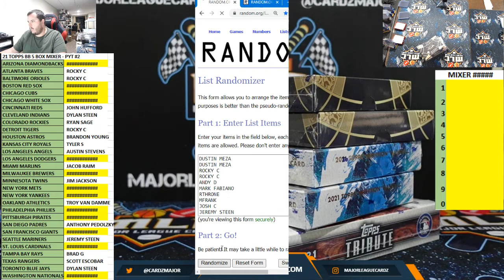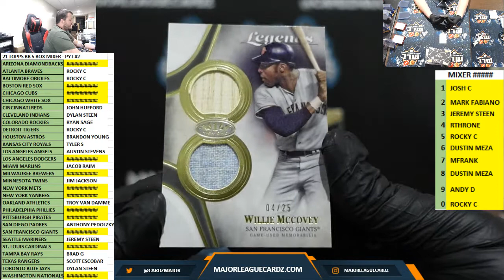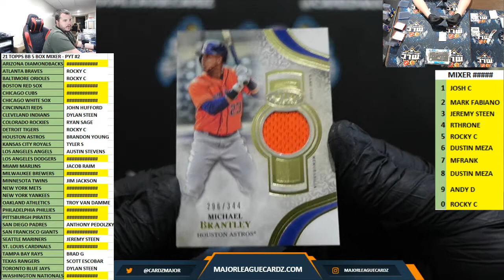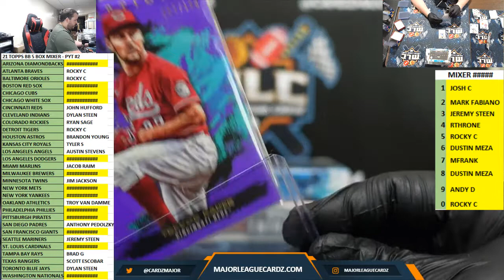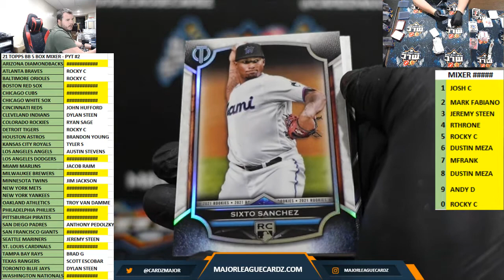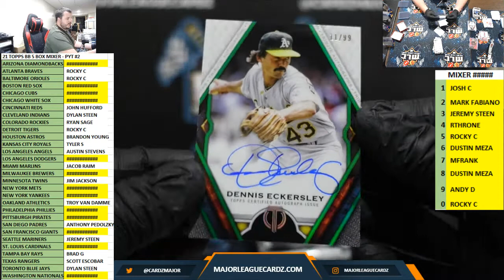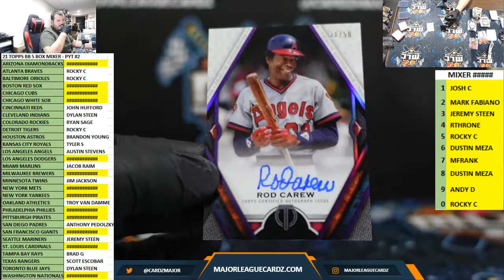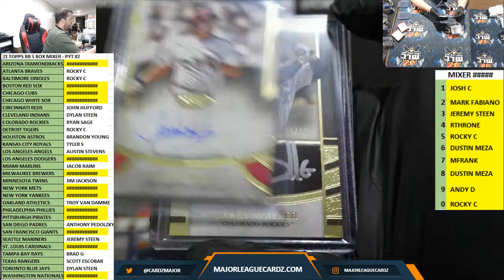21 TOPPS BB 5 BOX MIXER - PYT #2